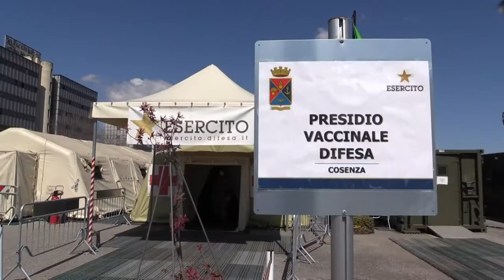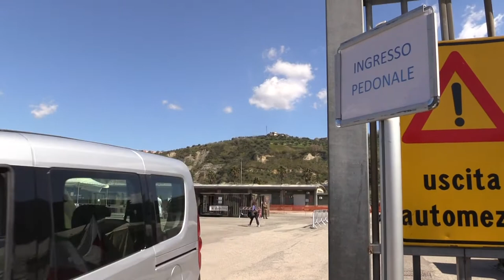Cosenza, Figliuolo visita il centro Vaccini. E Morra denuncia file e caos all'Usca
Il coordinatore dell'emergenza coronavirus e della campagna vaccinale visita il centro vaccini dell'Esercito di Cosenza. Ecco cosa ha detto il generale Figliolo